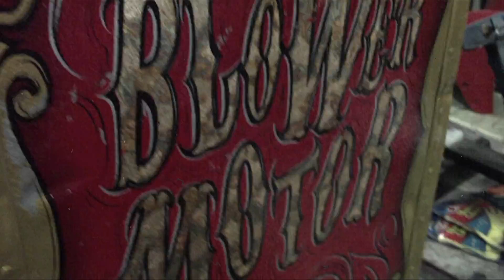Full Blown Commercial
Full Blown Paint promo video